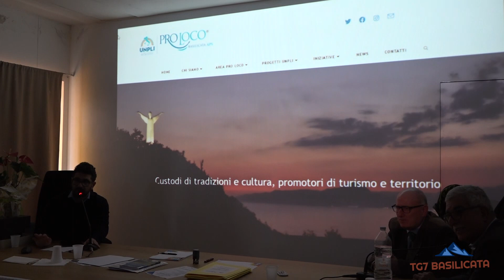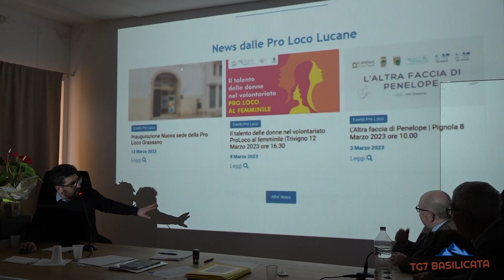TG7 Basilicata. A Rotondella l'assemblea Unpli Basilicata per dar voce alle Pro-Loco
Assemblea Regionale UNPLI Pro Loco Basilicata APS.